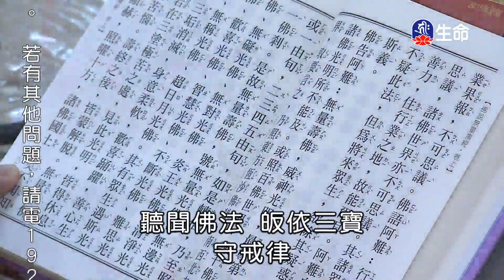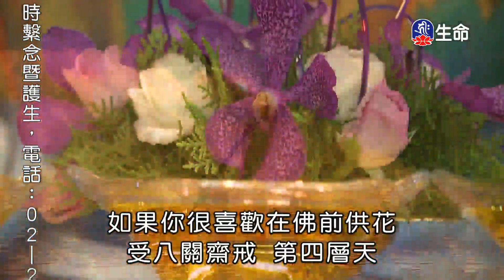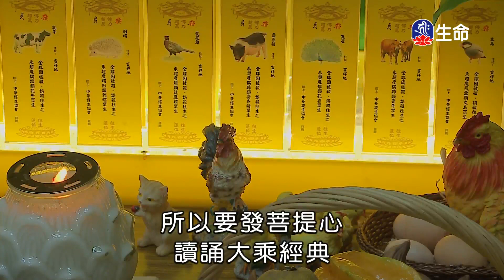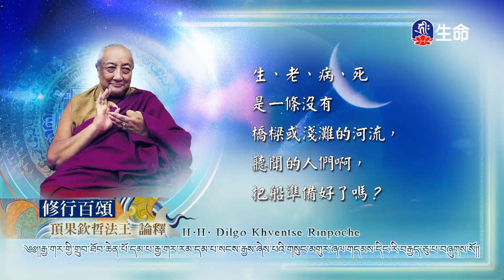持戒的殊勝功德-2_海濤法師般若講座_(lifetv_20201113_06：30)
海濤法師般若講座_持戒的殊勝功德。